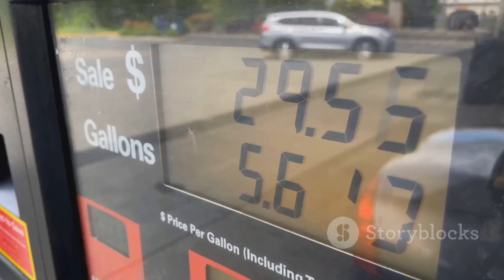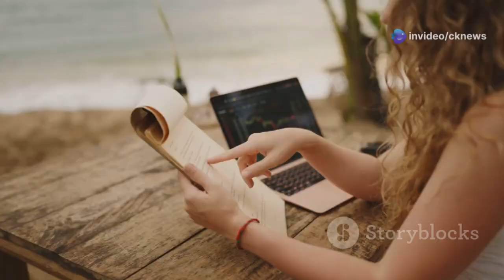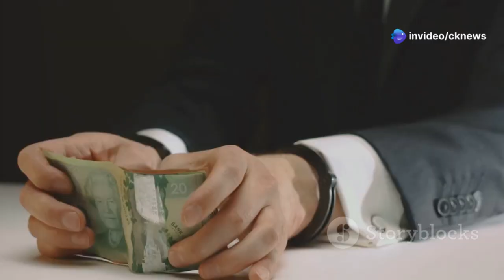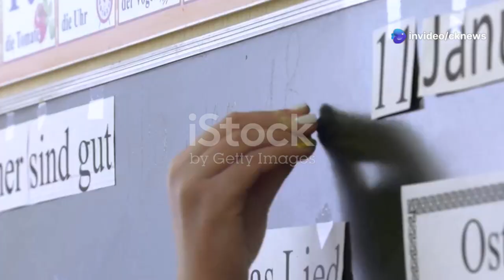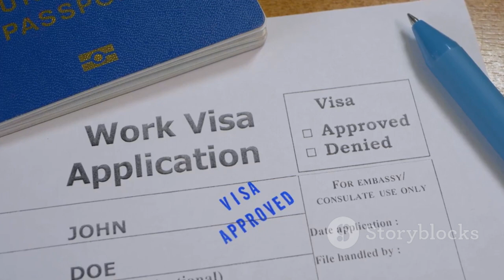Top 10 Countries that Pay You to Live!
Top 10 Countries That Will Pay You to Live There!

Are you tired of rising living costs in the U.S.? Discover the **Top 10 Countries That Will Pay You to Live There!** In this engaging 10-minute explainer video, we delve into amazing opportunities abroad where financial incentives like tax breaks and cash payments can make your relocation dreams a reality. Explore countries like Spain, which offers an entrepreneur visa program for budding business owners, while we clarify common myths about towns that supposedly pay you to move. It’s essential to understand the specific benefits each destination presents and how you can qualify for them.
Join us on this exciting journey to find your affordable paradise!

OUTLINE:
00:00:00 Feeling the Squeeze?
00:00:23 Live the Dream (and Get Paid For It!)
00:02:24 Living La Dolce Vita (On Someone Else’s Dime!)
00:04:08 Island Hopping (Without Breaking the Bank!)
00:04:38 The Emerald Isle Beckons (With Open Arms and Big Opportunities!)
00:05:10 The Adventure Capital of the World (With Incentives to Match!)
00:05:40 The Great White North (With a Warm Welcome and Even Warmer Incentives!)
00:06:21 More Than Just Beer and Bratwurst (Think High-Tech and High Quality of Life!)
00:06:54 Living the High Life (Literally – and With Some Help From the Swiss Government!)
00:07:30 Land of the Rising Sun (And Rising Opportunities!)
00:08:10 Siestas, Sangria, and… Setting the Record Straight!
00:10:16 Ready to Pack Your Bags? Your New Adventure Awaits!

Keywords
Get Paid to move, Real estate, Top 10, Travel, World According to Briggs, best countries to move to, best place to live in the world, best places to live, briggs, countries that pay you to live there, countries that pay you to move there, countries that will pay you, explodingtntpats get paid, get paid to live in another country, get paid to live somewhere else, live free or better, make money online, places that pay you to move there